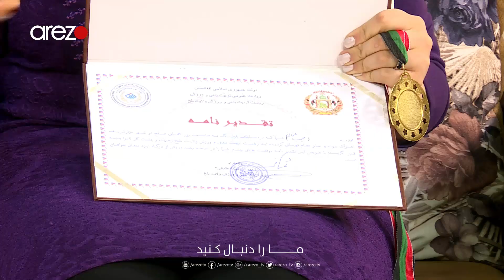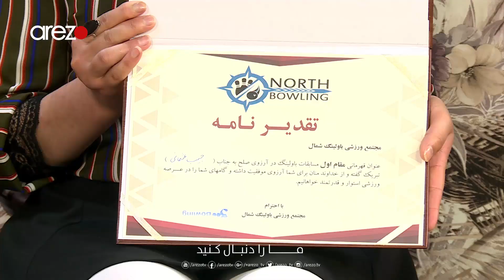Zendagi EP - 479 - زندگی - ورزش - راضیه موسوی و حبیب عثمانی - صحبت در مورد ورزش باولینگ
بخش ورزش
مهمانان: راضیه موسوی و حبیب عثمانی ورزشکاران باولینگ